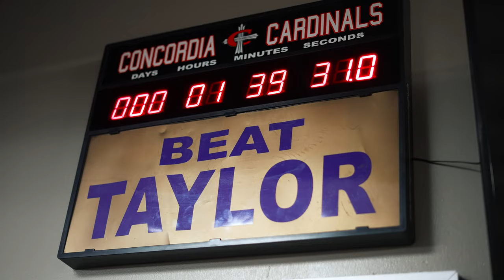Concordia University Ann Arbor Football Hype Video | 2023 | Taylor